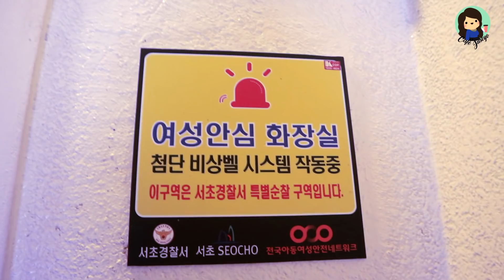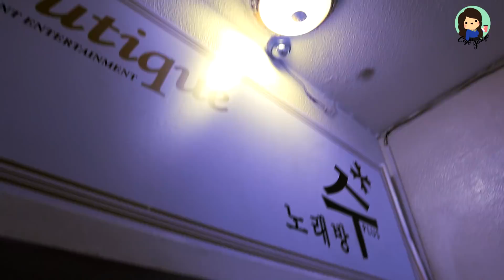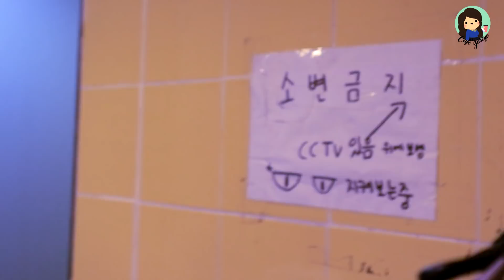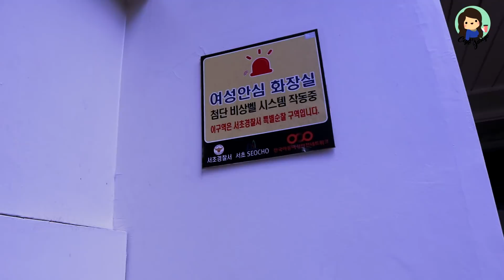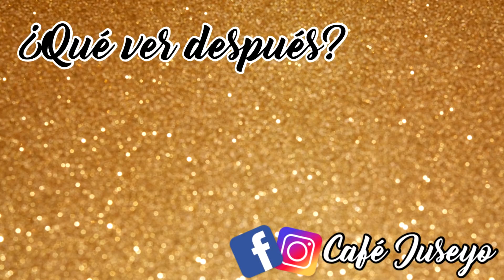PASÓENCOREA ESPECIAL - VISITÉ EL LUGAR DE LOS HECHOS EN GANGNAM | CAFÉ JUSEYO